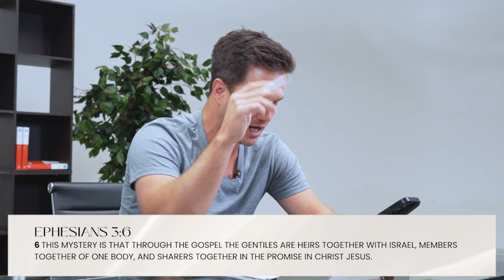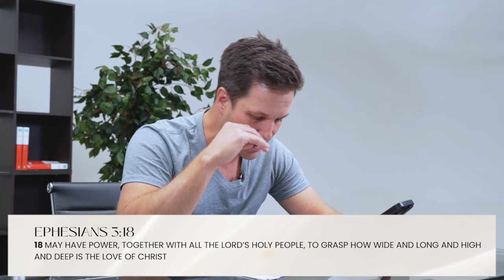Pastor Gavin Tait | Ephesians 3 Weekly Overview | Daily Growth Book Devotional